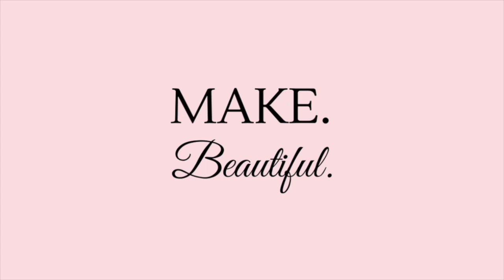What does "Epida" mean?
The name of my business is Epida Studio, but what does "Epida" mean?

It's a made up word with a nice backstory.